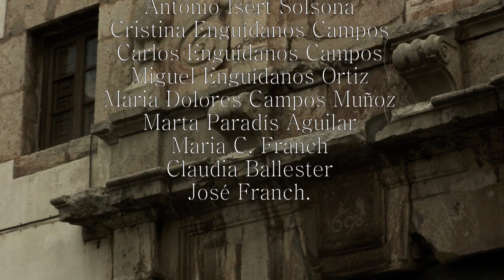Jose Franch-Ballester plays Hommage a J. S. Bach by Béla Kovács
Jose Franch-Ballester plays Hommage a J. S. Bach  by Béla Kovács. This video is part of a project of all the Hommages by Kovács filmed in different spaces.
This one was recorded and filmed at the church of "Santa Maria Magdalena" in Moncofa, Spain. (Joses's hometown).